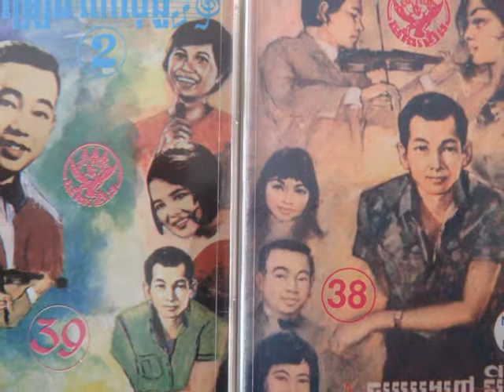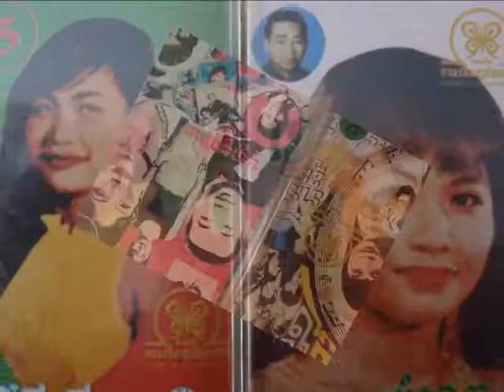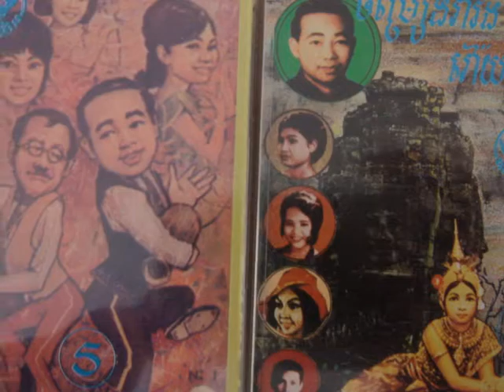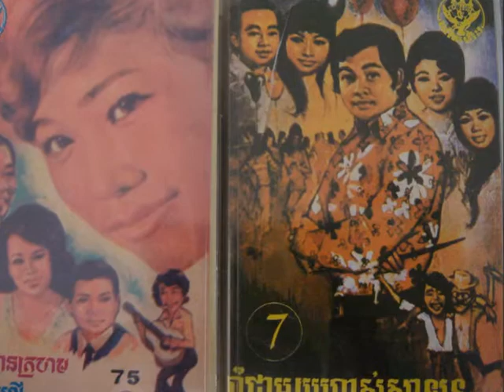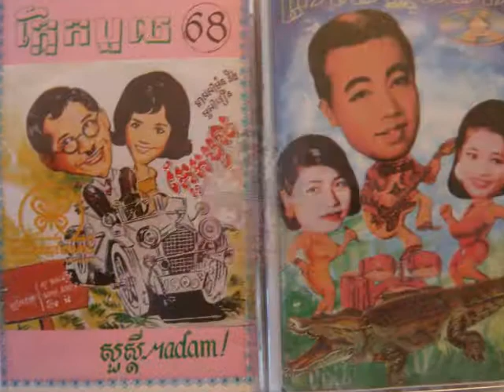Pan Ron - Kom Plek Bhondom Oun Nah